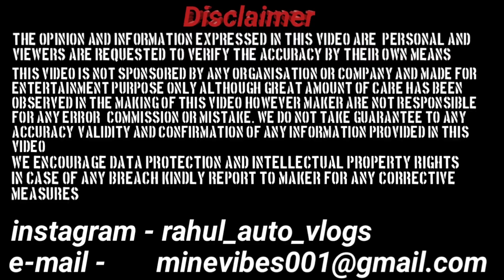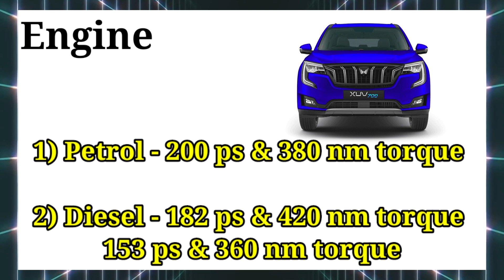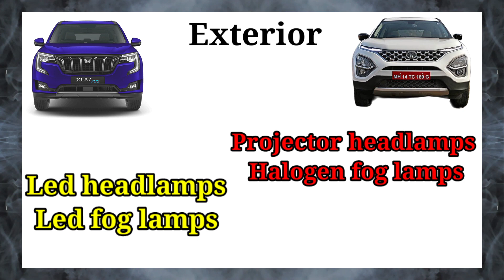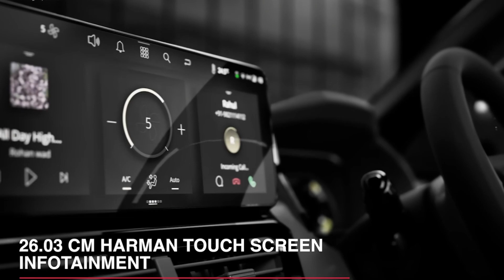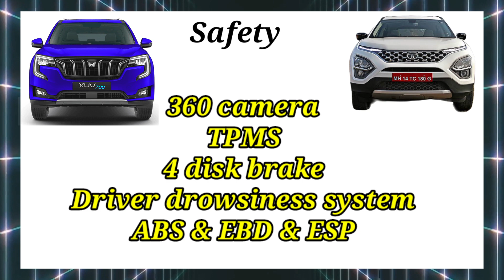Tata Safari 2023 VS XUV 700 2023 Detail Comparision { rahul auto vlogs }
Namaskar Dosto Aaj Aapke Liye Laye Hai Tata Safari 2023 Vs Xuv 700

tata safari 2023 vs xuv 700 2023 detail comparision

00:00 Intro
00:33 Dimension
01:13 Engine
02:18 Exterior
02:57 Interior
03:52 Safety